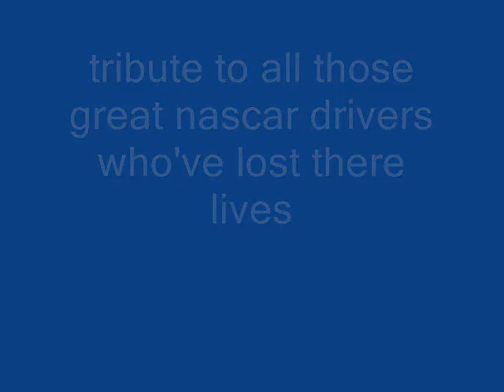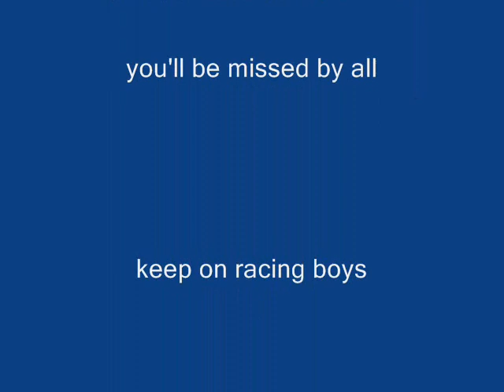Nascar deaths-drivers in heaven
i dedicate this video to all the great nascar drivers who have lost there lives doing one of the greatest sports on this planet!!